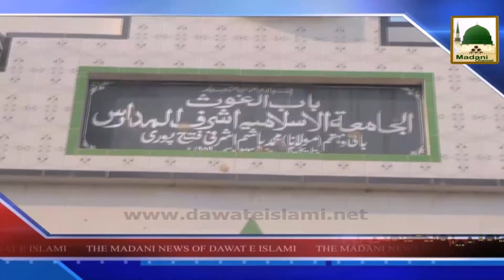News English - 23 Rabi-ul-Awwal - 15 Jan 2015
Madani News in Urdu Islamic Date 23 Rabi-ul-Awwal and Date 15 Jan 2015

News Headlines
News Details
News In Urdu
News Update
News Activities